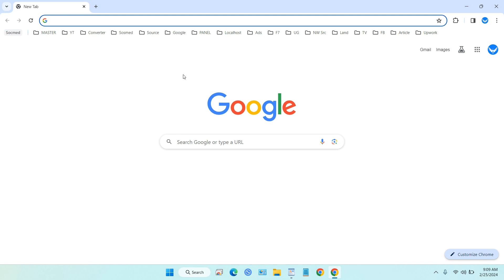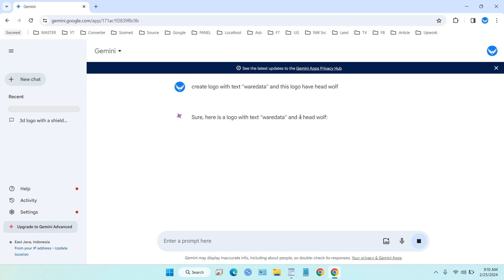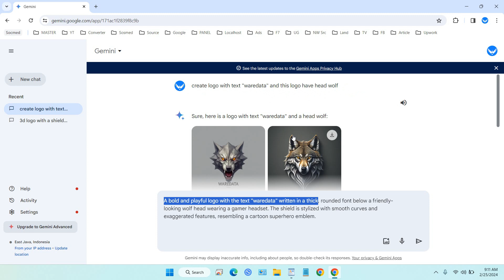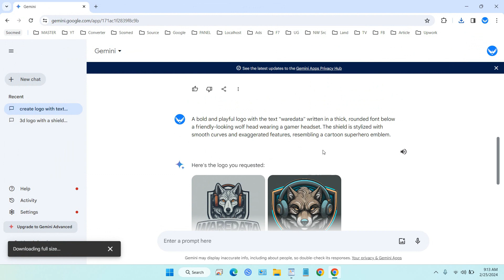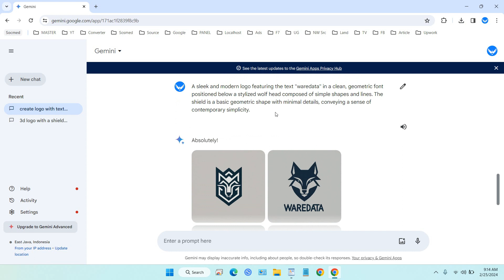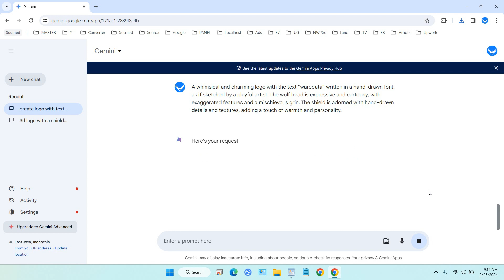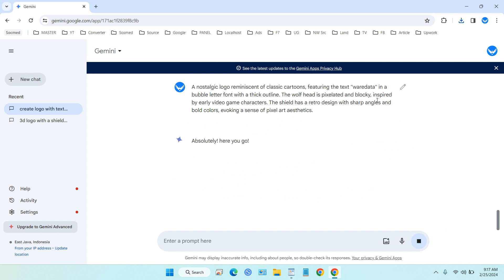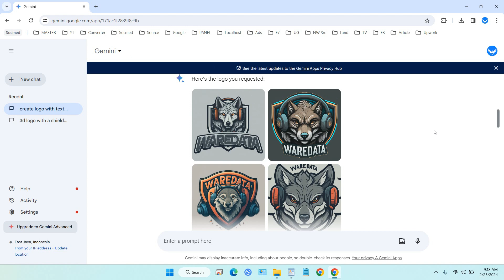How to Create Simple Logo with Gemini AI from Google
Tutorial How to Create Simple Logo with Gemini AI from Google. After Gemini previously named Bard supported the command to create images with AI, we have tried various commands to be able to create a cool logo, and here are the results.